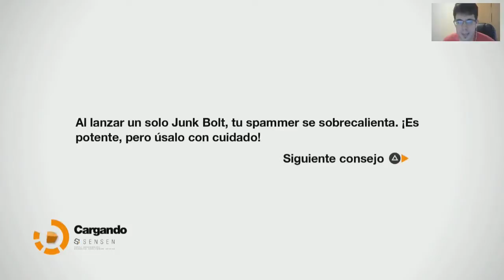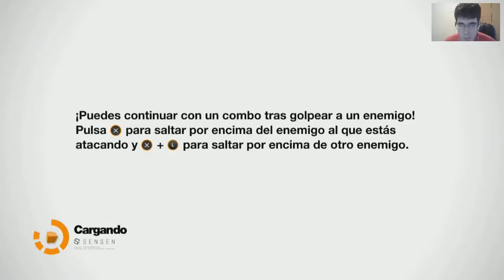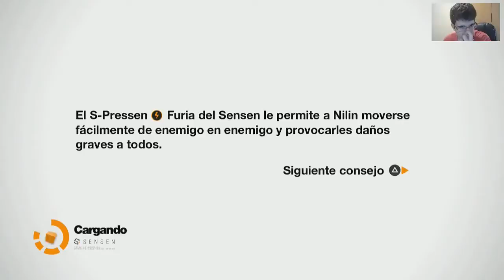Remember Me | Guia en Español 2.0 | Parte 5 - Sargento Vaughan (Let's Play)